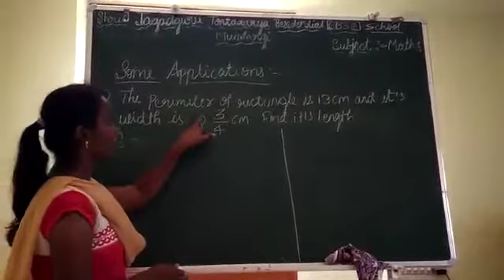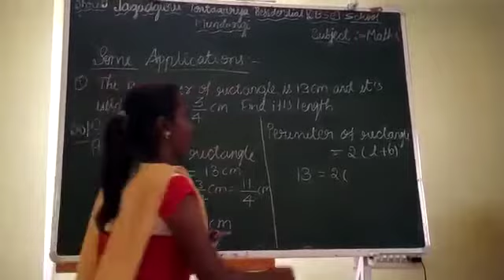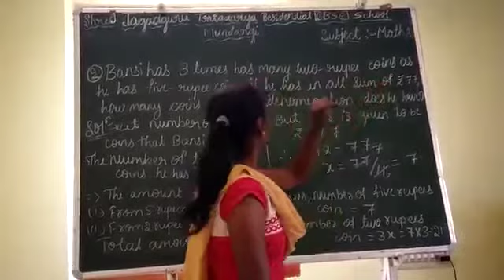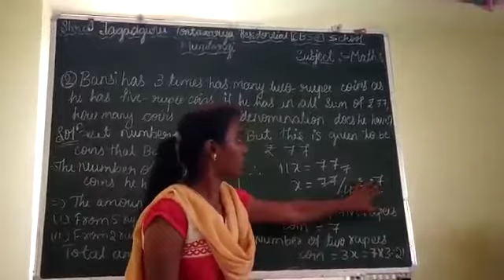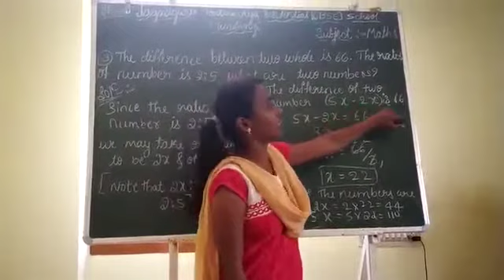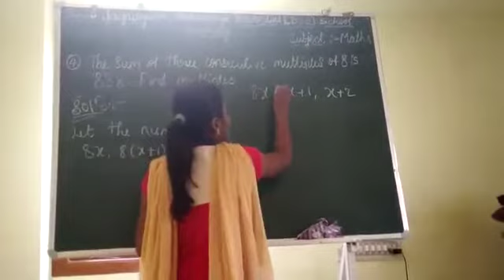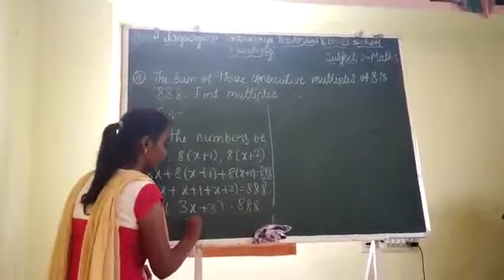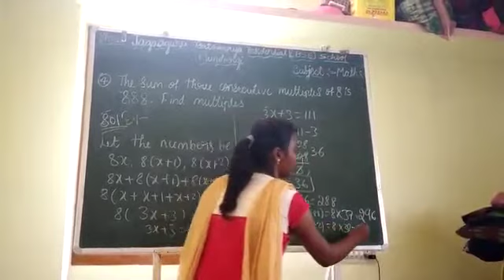Mathematics: Grade: VIII.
Linear Equations in one Variables (part-2)